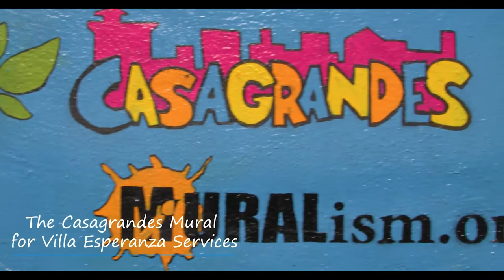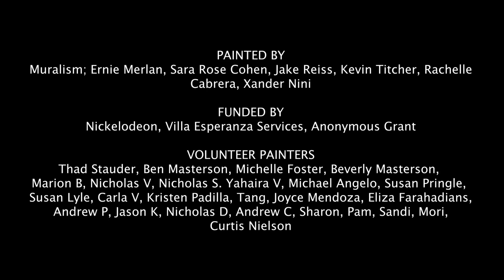Villa Esperanza Services & Nickelodeon Mural - 2021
Muralism teamed up with Nickelodeon to paint a Casagrandes themed mural in Pasadena, CA for Villa Esperanza Services, who serves intellectually/developmentally disabled individuals in Los Angeles and Ventura counties. Casagrandes is one of Nickelodeon's first animated TV shows about a Mexican-American family.
This mural focuses on depicting inclusivity, and shows people of different races, cultures, and abilities all together!

Mural Design by: Nickelodeon, Jonathan Rodriguez, Miguel Gonzalez, Ernie Merlán
Painted by: Sara Rose Cohen, Jorge Galeano, Kevin Titcher, Jake Reiss, Rachelle Cabrera, Xander Nini, Ernie Merlán
Volunteer Painters: Thad Stauder, Ben Masterson, Michelle Foster, Beverly Masterson, Marion B, Nicholas V, Nicholas S. Yahaira V, Michael Angelo, Susan Pringle, Susan Lyle, Carla V, Kristen Padilla, Tang, Joyce Mendoza, Eliza Farahadians, Andrew P, Jason K, Nicholas D, Andrew C, Sharon, Pam, Sandi, Mori, Curtis Nielson